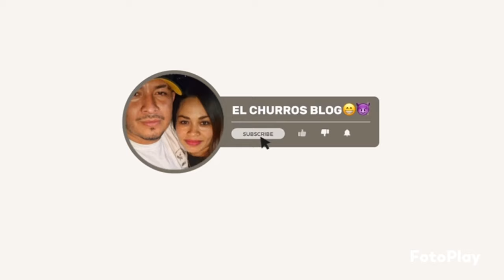HOY ISO CHURRO MI MAMA + AYDAMOS A A U AMIGO CON SU MOTO 🏍